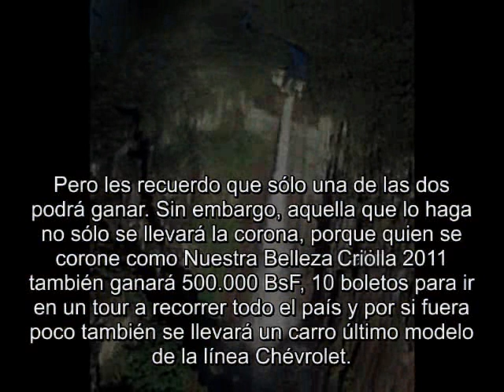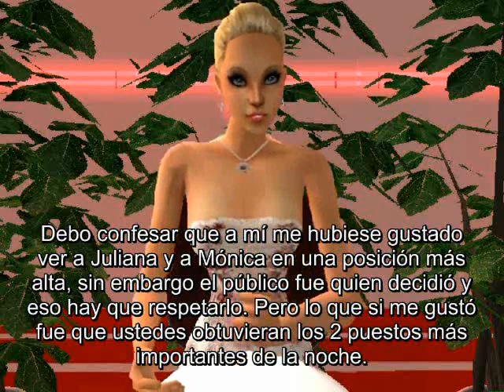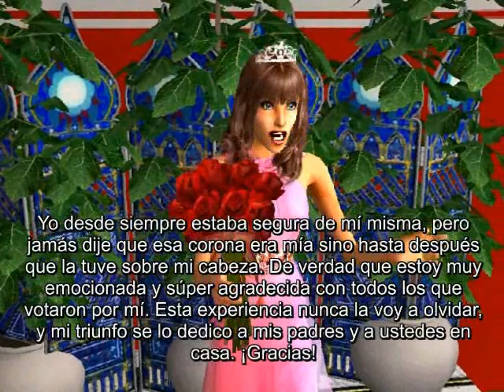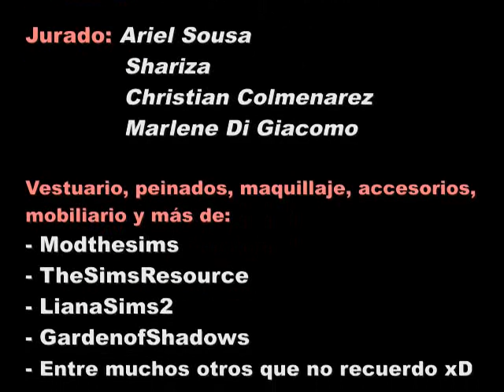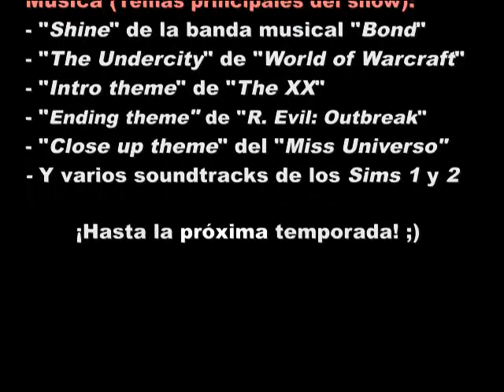Nuestra Belleza Criolla (Episodio 11 - Parte 4) "La gran final" - Los Sims 2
LEER CON ATENCIÓN

Luego de múltiples retos semanales y de duras eliminaciones, el momento que todos han esperado por fin ha llegado. Liliana Pereira (Edo. Zulia), Christina Blanco (Edo. Guárico) y Noemí Linarez (Edo. Vargas), fueron las tres afortunadas que ocuparon las posiciones más altas del concurso, pero ahora todas esperan conocer quién de ellas se quedará con el premio mayor (La corona). ¿Cuál de las 3 grandes finalistas será la afortunada en convertirse en la 2da Nuestra Belleza Criolla de la historia sim? Para averiguar todo esto y mucho más, no te pierdas la 4ta y última parte del 11vo episodio de Nuestra Belleza Criolla (La gran final) :D

Nota: Para mayor información del concurso, fotos de las chicas, y resultados detallados de cada uno de los retos semanales, hazte fan de su página en facebook ¡Únete!

PD: ¡No dejen de "COMENTAR" y darle a "ME GUSTA" si les gustó! :)
PD 2: Disculpen la tardanza, pero no había tenido tiempo de entrar a Youtube con calma y aparte de eso, mi conexión a internet apesta u_u
¡Espero lo disfruten! ¡Saludos! :D